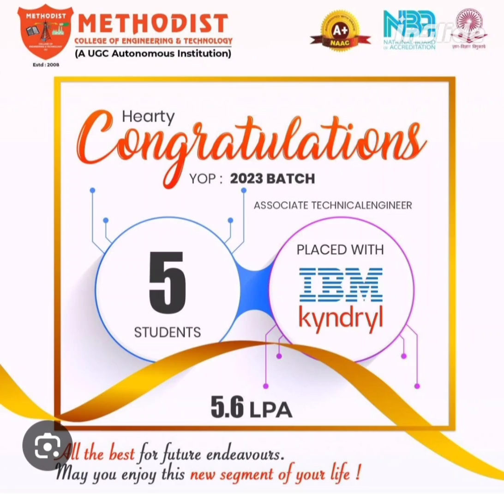Best placements for engineering college for admissions 2024-25